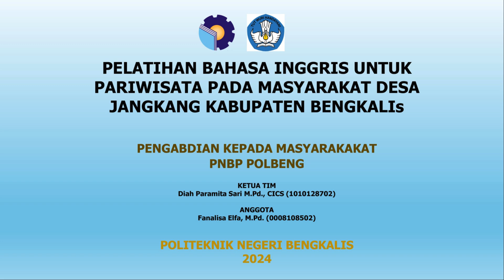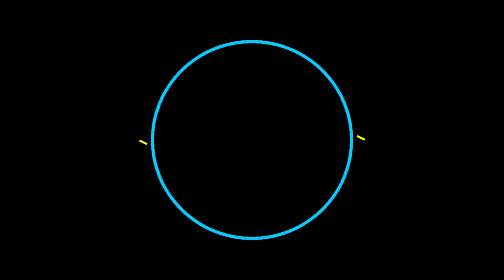PELATIHAN BAHASA INGGRIS UNTUK PARIWISATA PADA MASYARAKAT DESA JANGKANG KABUPATEN BENGKALIS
PENGABDIAN KEPADA MASYARAKAT PNBP POLBENG SKEMA IPTEK  Oleh Diah Paramita Sari, M.Pd., CICS dan Fanalisa Elfa M.Pd.)